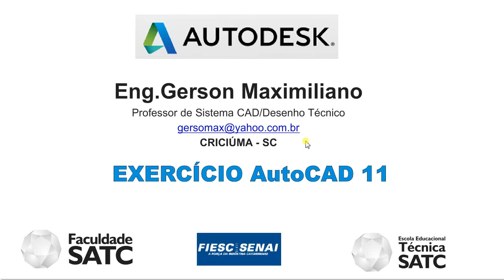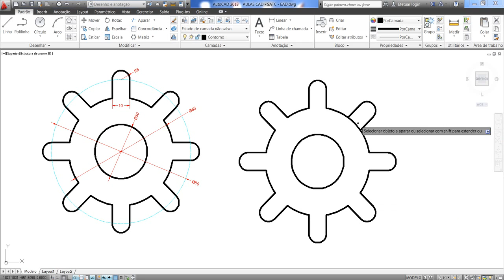CAD 11 - EXERCÍCIOS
Resolução de exercícios aplicativos